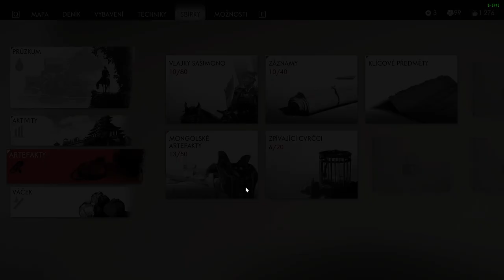Ghost of Tsushima CZ LETHAL GAMEPLAY PART 31 Osvobozování farem pokračuje